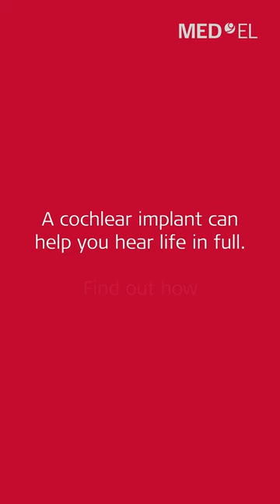With RONDO3 , Larissa Can Hear Her Friends With Both Ears Again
Even with "one good ear," everyday life can be exhausting.
Find out how a cochlear implant can help.